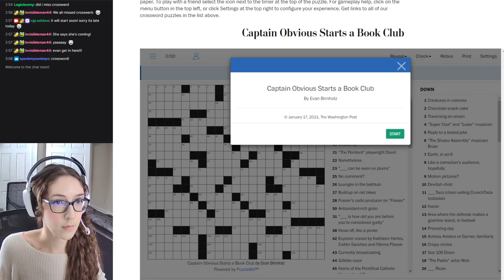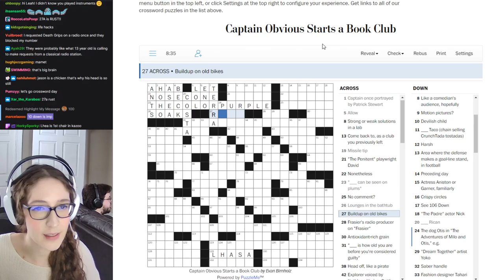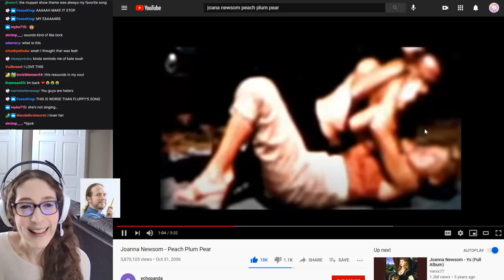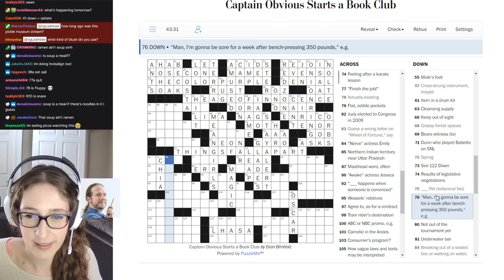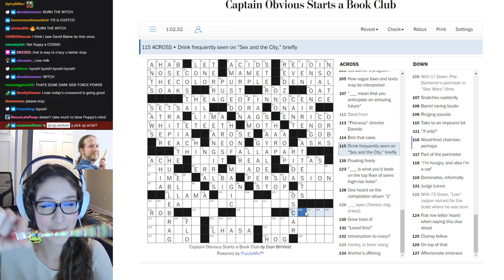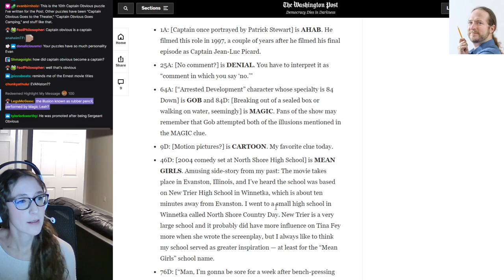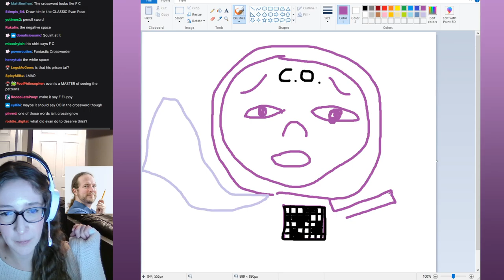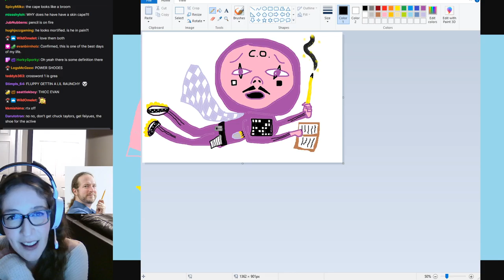Leahbee Crossword Stream · 01/17/21 · crossword sunday genius mode!!!!!!!!!!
Leah and friends solve another crossword puzzle on stream!  Puzzle featured: "Captain Obvious Starts a Book Club" by Evan Birnholz (from The Washington Post).  Afterwards, they solve a puzzle by chat member NativeFighter and make some fanart.

Original stream title: crossword sunday genius mode!